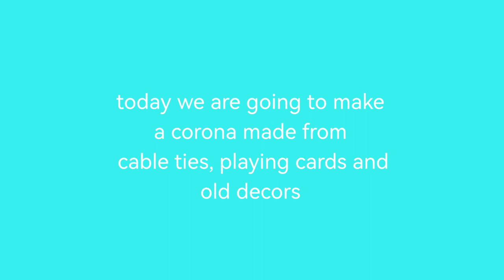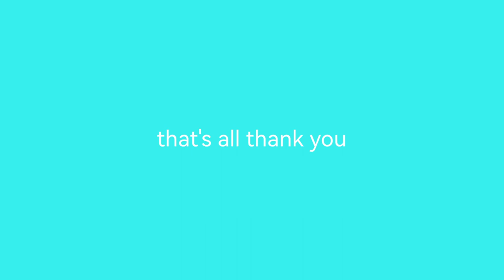korona headdress filipino pt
What up, world?
It's your boy, just one of the guys down here
Well, I could be more specific
Uh, I'm a human
And I just wanted to, you know
For the sake of all of us earthlings out there
Ba-dum-da-dum-dum, ba-dum-da-di
Earth, it is our planet (It's our planet)
We love the Earth (We love the Earth)
It is our home (Home)
(Anyone out there? Hello?)
I've trudged the Earth for so damn long
And still don't know shit
Fellas, don't you love the cum when you have sex? (Ayy)
And I heard women orgasms are better than a dick (Uh)
Hum-dum-dum-dae-dum, hum-dum-dum-dae-dum
我们爱地球
I mean, there's so many people out here who don't believe Global
Warming's a real thing. You know?
We gotta save this planet. We're being stupid